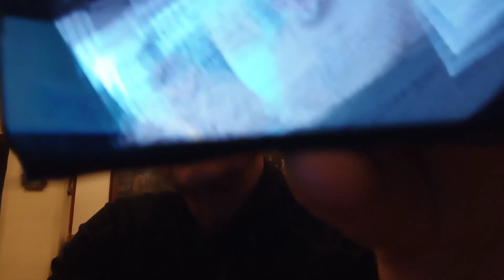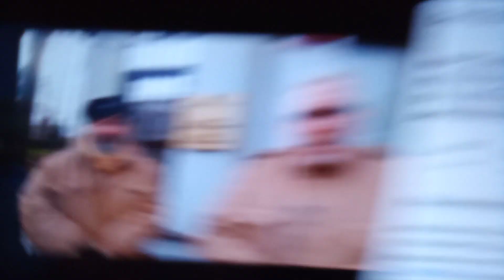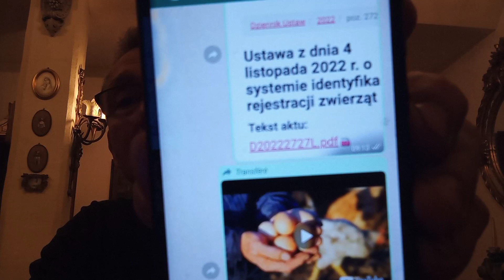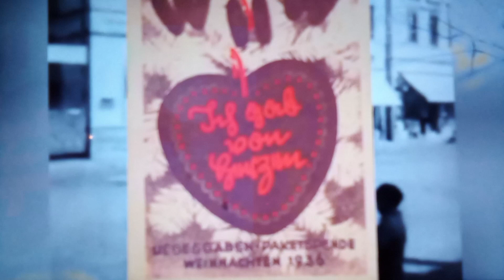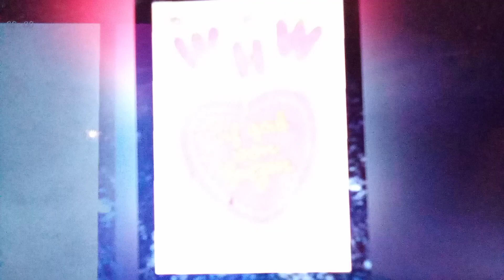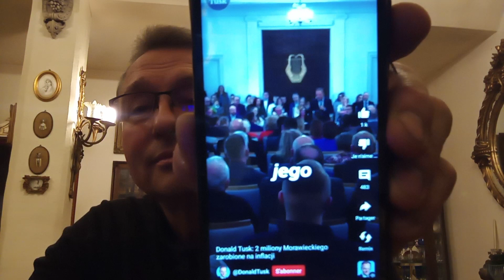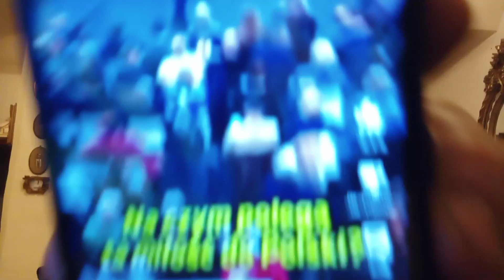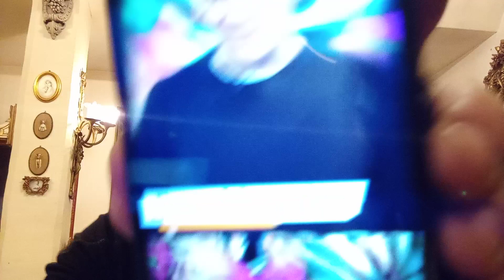01 02 2023. Szkoła Myślenia - WOŚP już kiedyś było! ~ Tusk! Sendecki plucie i prośba w jednym czasie